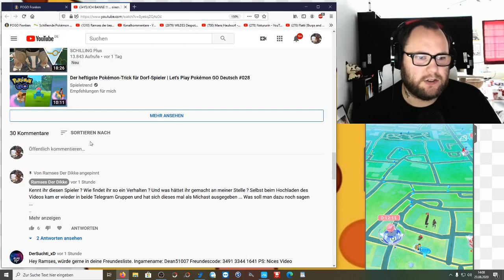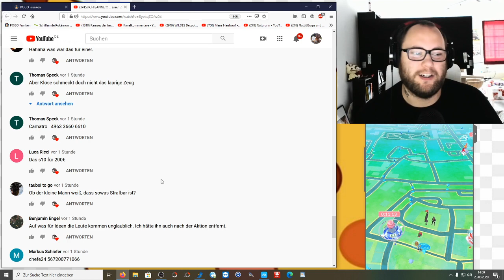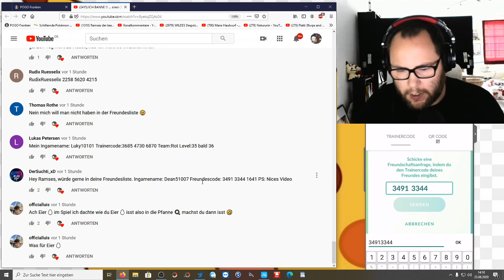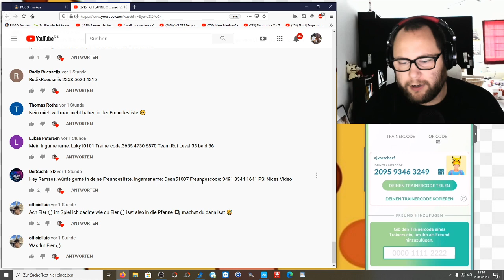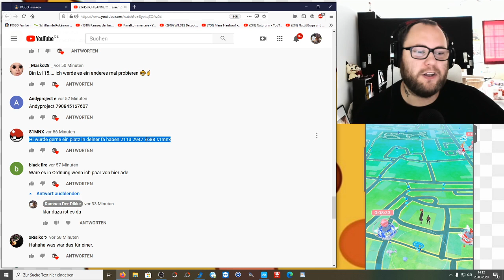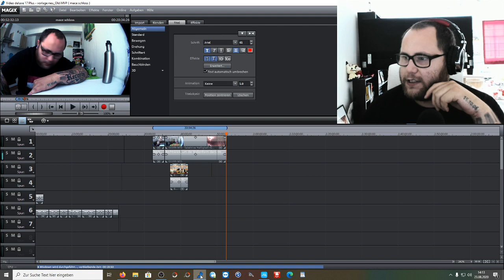UPDATE Video : And The Winner Is ?!? | Pokémon GO Deutsch # 904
Danke für das zahlreiche Feedback zum heutigen Video. Jeder der kommentiert hat soll dies nicht umsonst getan haben ...

Viel Spaß